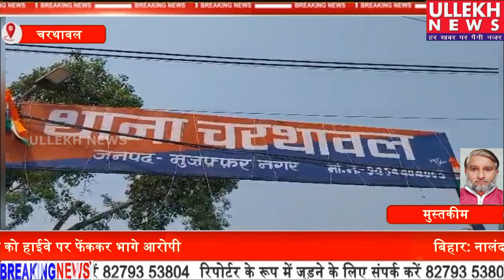चरथावल: बैंक में रिटायर अध्यापक के थैले मे ब्लेड मारकर चोर ने एक लाख रुपए किये चोरी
Mustakim ki report ki report